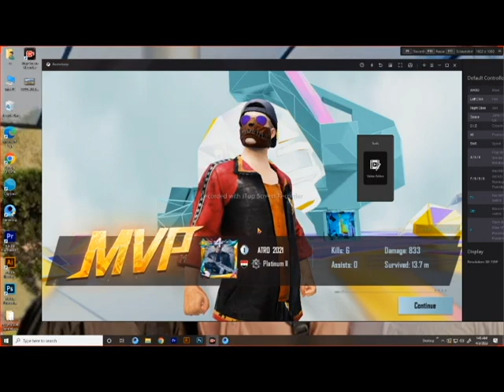GOT A CHCIKEN DINNER IN LIVIK PUBG MOBILE